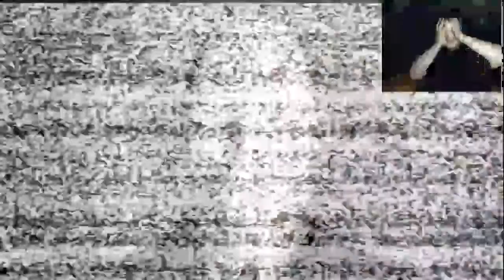Pete fears no Slender Man!